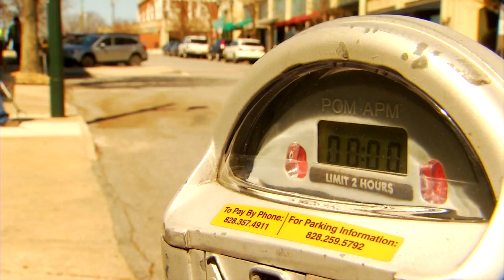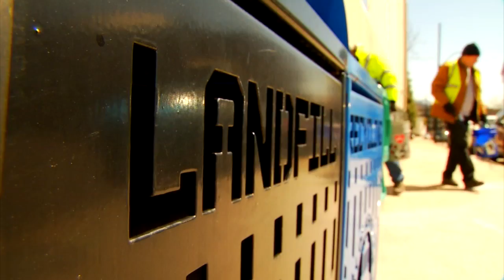P FOUR TENS FINAL